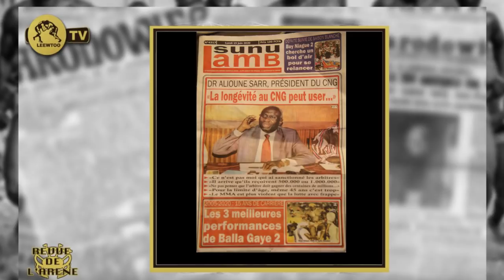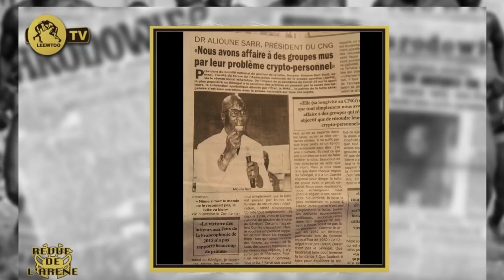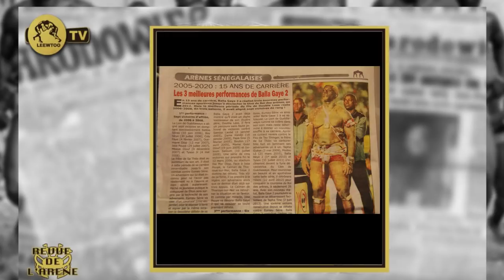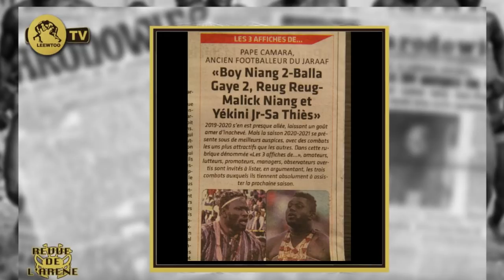REVUE DE L' ARÉNE: Alioune Sarr "dou man ma sanctioné arbitre yi."